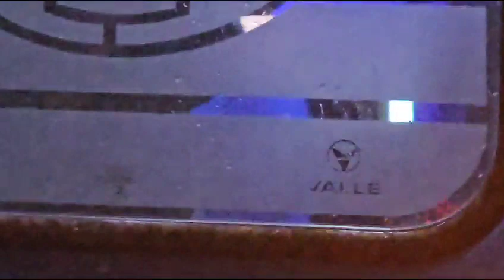Despliegue policial por un hombre que arrojaba ladrillos y piedras desde el techo de una casa